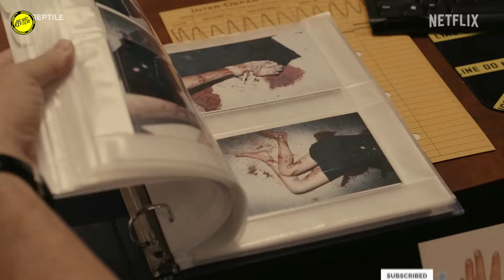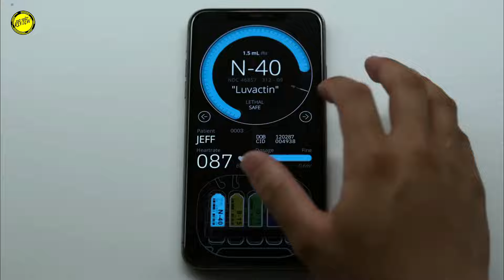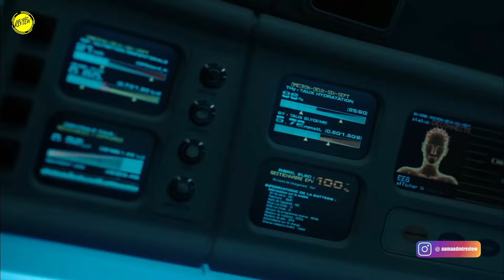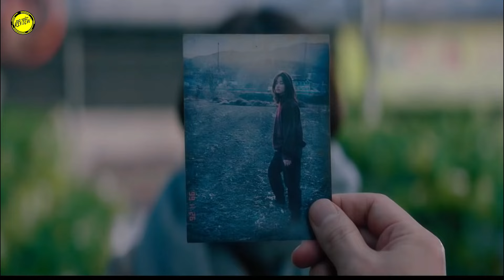Best Thriller Movies on Netflix (Part 3)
Netflix and chill and Thrill and chill will go hand in hand for you after watching this list. Comment your favorite thriller movie from this list